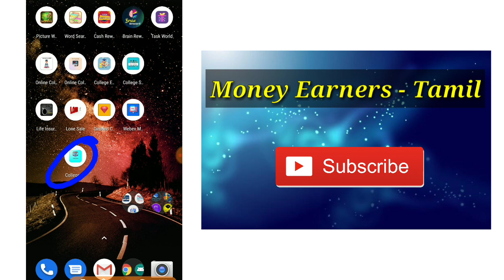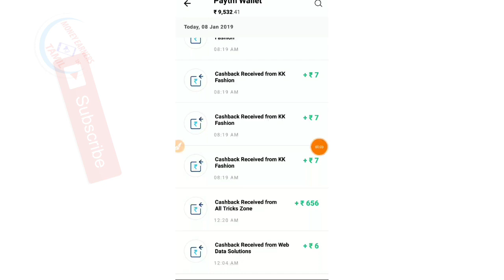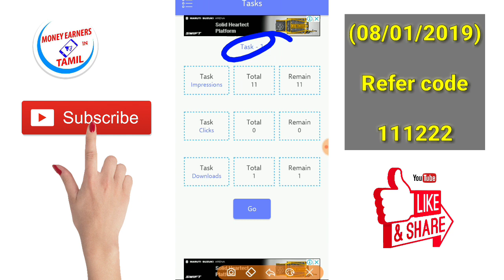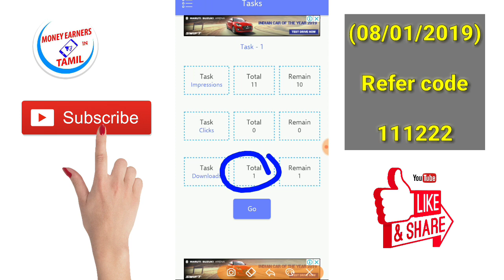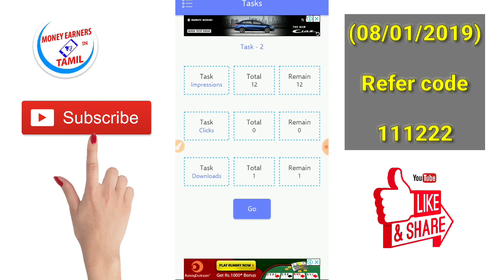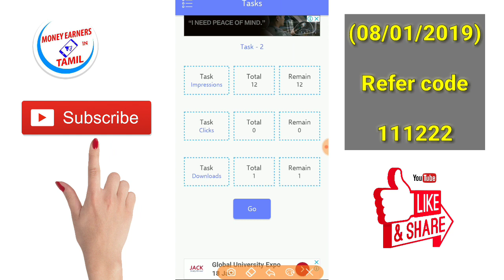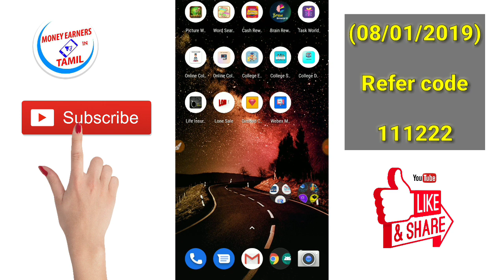Free Paytm Cash ➡️ Trusted Tour Company App ➡️ Easy Task 👉 Minimum Redeem ₹7 || Tamil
🎁JUST NOW LUNCH APP🎁